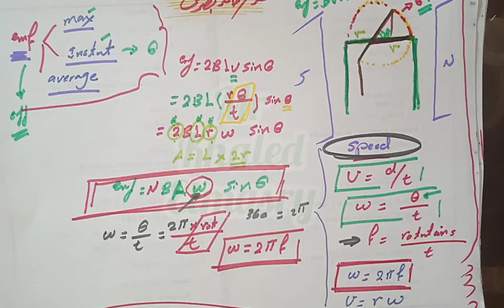physics 3rd secondary. chapter 3. dynamo.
physics تالتة ثانوي لغات. physics secondary 3. physics chapter 3 dynamo 3rd secondary. physics للصف الثالث الثانوي لغات dynamo.  physics 3rd secondary. chapter 3. dynamo. problem of chapter 3. problem of dynamo. physics chapter3 lesson 4. physics 3rd secondary. physics sec 3. physics  للصف الثالث الثانوي لغات. physics ثانويه عامه لغات.
شرح وحل مسائل فيزياء لغات. الثانويه العامة لغات. شرح physicsللصف الثالث الثانوي لغات.
متاح ايضا علي القناه.
شرح وتوضيح Torque. chapter 2 physics secondary. حل مسائل Torque.
ampere right hand rule.
fleming left hand rule.
clock and anti clock direction.
 النقاط الهامه chapter 2 واهميه معرفه ما يدور حوله
لمعرفه نقط الارتباط بين الاسئله
وكذلك استيعاب كافه نقاط التواصل نظرا لتعدد افكار ومواضيع chapter two
physics
physics
شرح physics
problem of physics
physics sec 3
physics الصف الثالث الثانوي
كيف ؟
ازي ؟
تتمكن من الفيزيكس
فيزياء لغات

series and parallel problem.
total resistance.
equivalent resistance.
parallel resistors.
physicsللصف الثالث الثانوي لغات.
physics شرح لغات للثانوية العامة.
physics للثانوية العامة لغات.
ohm's law.
شرح فيزياء لغات ثالثه ثانوي.
شرح physics لغات.
توصيل المعلومات
physics بسهوله ؟؟؟

حل مسائل series and parallel connection for the electric 💡⚡ resistances
حل kirchhoff
ohm law
توضيح أساليب بسيطه للحل
الفيديو ده مرتبط بالفيديو السابق
اتفرج
عليه ضروري
رابط الفيديو السابق اول تعليق

لا تنسو مشاهده الفيديوهات السابقه
مسموح مشاركه الفيديو للجميع للافادة العامه

خلال الفيديوهات الجديده سيتم تناول اكتر الأفكار الاكثر تداولا في امتحانات الثانويه العامه للنظام الجديد .
يعتمد اسلوب الشرح علي :
فهم المحتوي الفيزيائي
تحليل الفكره العلميه .
اضافه افكار لم يتم تداولها من قبل .
اثبات سهوله الماده ومدي أفاده الفيزياء في حياتنا .
تسهيل وصول المعلومه بشكل يمكن الطالب من تحليل الماده بشكل واضح .
توضيح نقط الاتصال بين كل شبتر واخر .
أجاد عناصر ابداعيه لطلاب الثانويه العامه .
عدم انسياق الطلاب وراء اشاعات صعوبه الفيزياء .
توضيح نقط الارتباط بين مناهج الثلاث سنوات للثانويه العامه .

أهدافنا :
رؤيه واضحه .
تيسير وصول المعلومه للطلاب .
تجنب الفهم الخطا لاي معلومه قد تكون سببا رئيسا في عدم تحصيل درجات في الثانويه العامه

تحديد وقت قصير للفيديو لضمان تحصيل المعلومه بشكل واضح وسهل
الفيزياء متعه ودراسه وخيال
the physics is no impossible science 🔭🔭🔭🔭🔭 🧪🧪🧪

تتضمن السلسله شرح وحل مسائل الفيزياء لغات للثانويه العامه بكافه مراحلها
الرجاء من متابعينا الكرام
_الالتزام لمتابعه الحلقات بشكل متسلسل .
_توضيح كافه الاسئله والاستفسارات في التعليقات.

نلتزم بالاجابه علي كافه الاسئله لكل مشتركي القناه وبكل سهوله مع امكانيه التواصل بشكل مباشر .

اتمنى ان تعم الفائدة للجميع مجانا والشير مفتوح لكل الطلاب والطالبات ثانويه عامه سعيده . كل عام انتم بخير

ويمكنكم ارسال الاسئله أو الأجزاء ذات الاهميه المراد شرحها عبر حسابنا علي الفيس او من خلال التعليقات